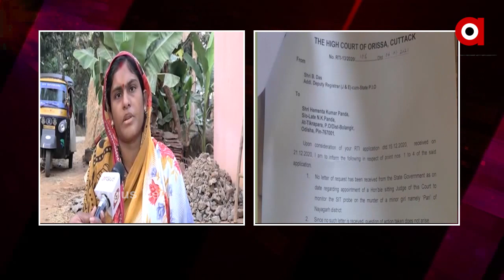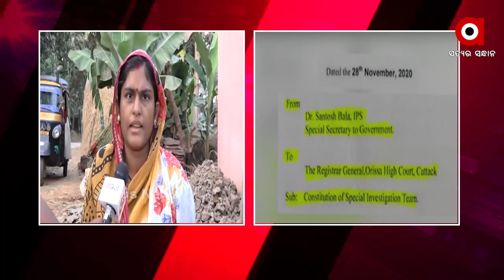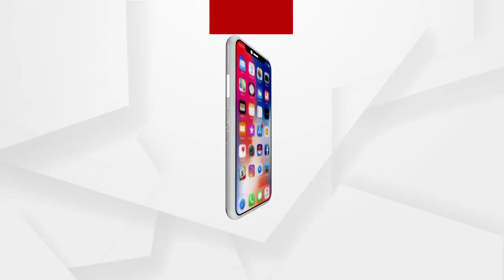ROK THOK :ହରକତ ଅଭିଯାନ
ଅଧିକ ଖବର ପାଇଁ ଡ଼ାଉନଲୋଡ କରନ୍ତୁ “Argus News” ଆପ୍